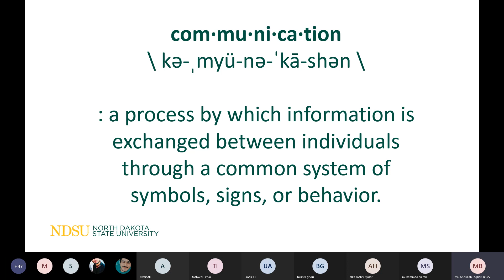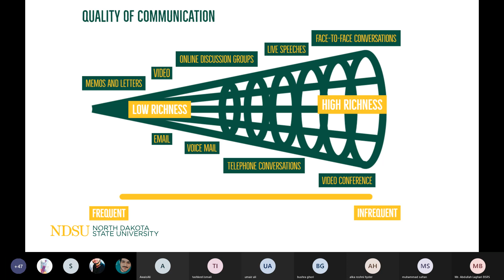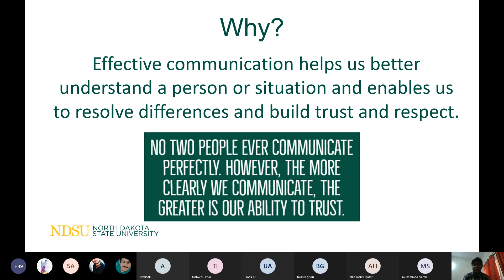Effective Communication Skills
A random and short video lecture on Effective Communication.